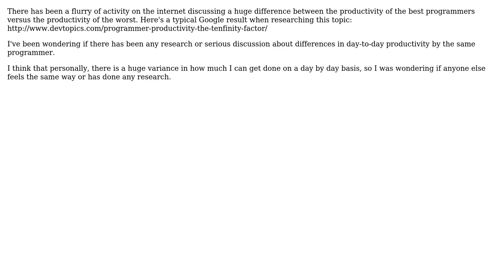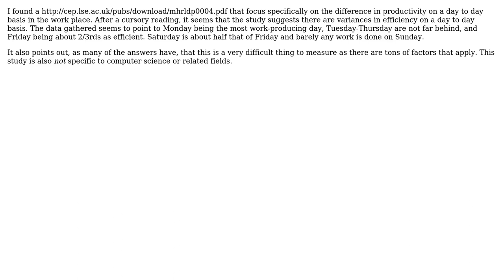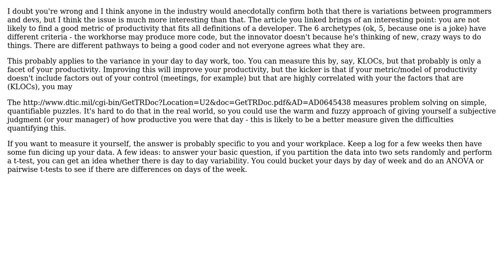Is there any research about daily differences in productivity by the same programmer?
Software Engineering: Is there any research about daily differences in productivity by the same programmer?

With thanks & praise to God, and with thanks to the many people who have made this project possible! | Content (except music & images) licensed under CC BY-SA | Music | Images & others | With thanks to user Yusubov user Vivian River user spinning_plate user Michael Durrant user mhoran_psprep user HLGEM user David Cowden and the Stack Exchange Network Trademarks are property of their respective owners. You are responsible for your own actions.